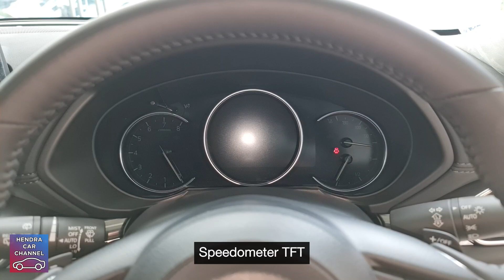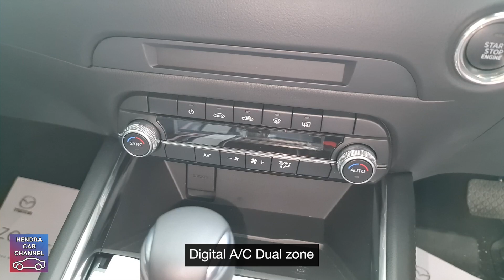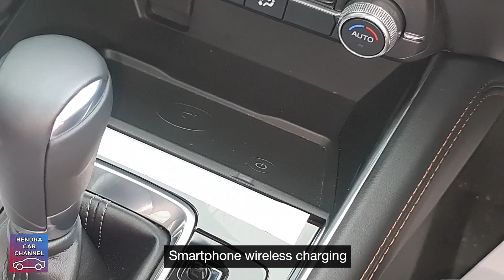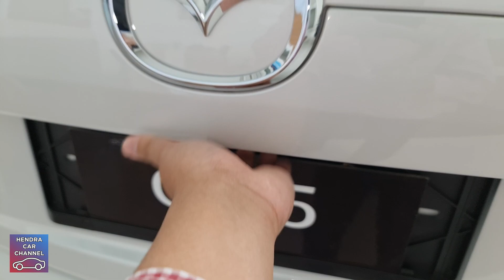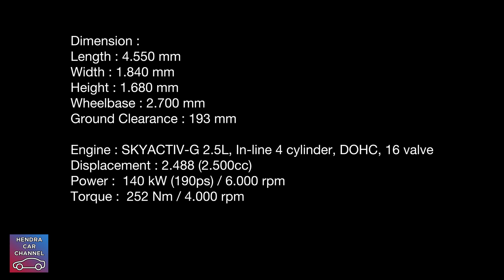MAZDA CX-5 ELITE 2023 - Walkaround Review Indonesia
00:00 - Exterior
04:31 - Interior 1st Row
10:57 - Interior 2nd Row
13:47 - Rear luggage
15:51 - Dimension & Engine specifications

Car : Mazda CX-5 Elite [KF] Facelift 2023